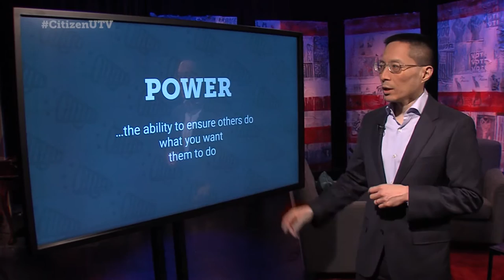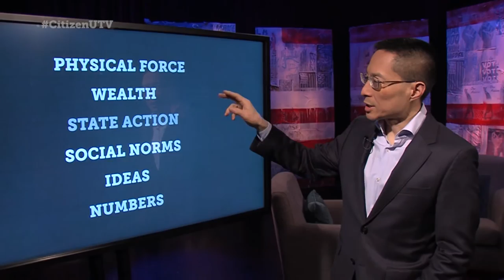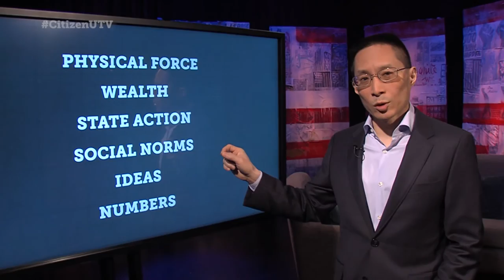Citizen University TV: Lesson 101 - The Building Blocks of Civic Power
Citizen University TV host Eric Liu offers up a lesson on the sources of civic power.